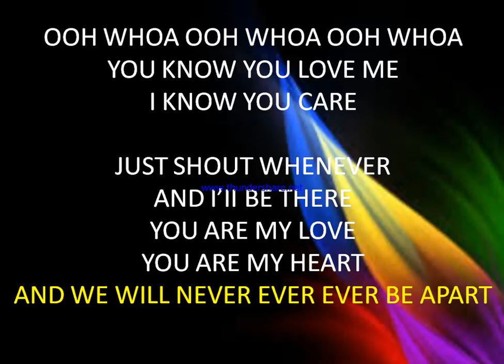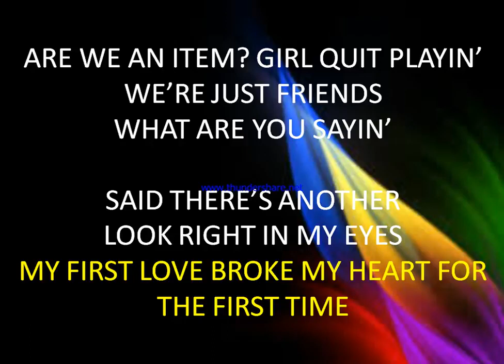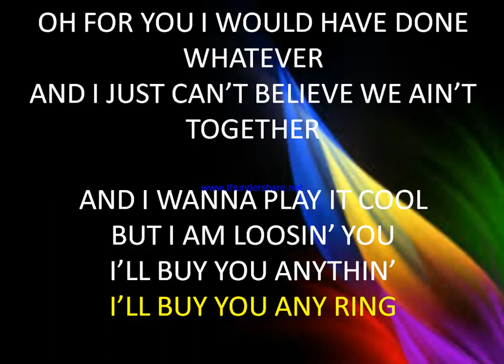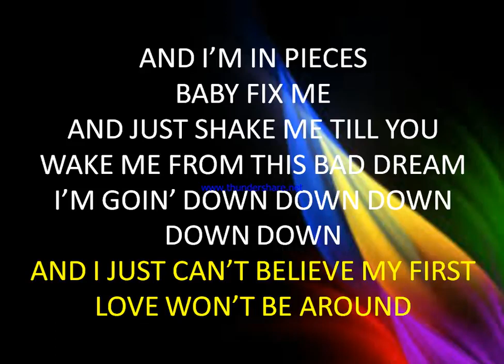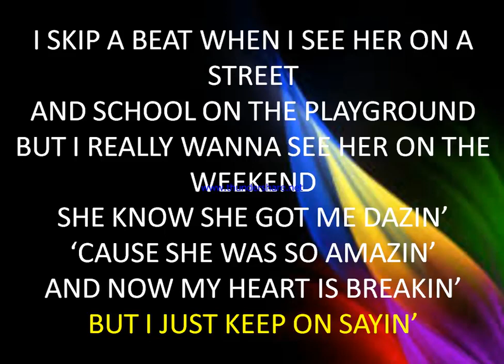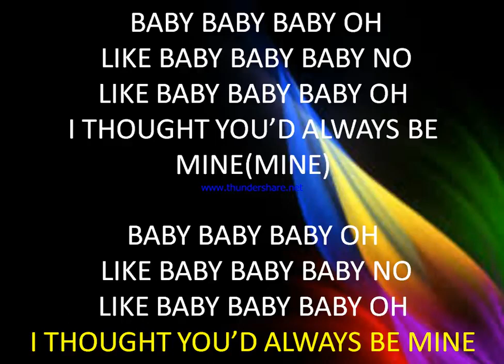lyrics for the song 'baby'